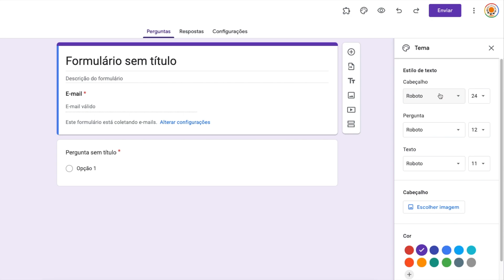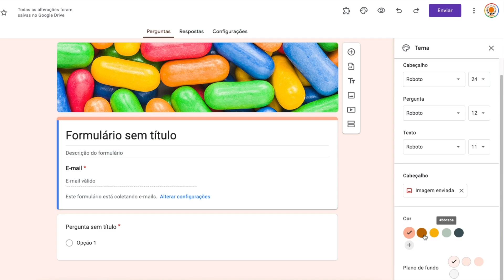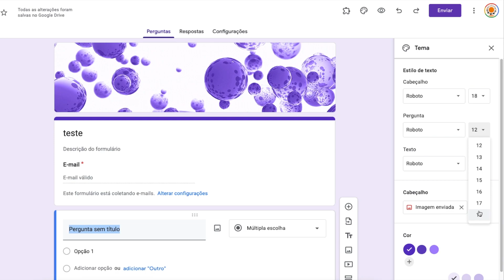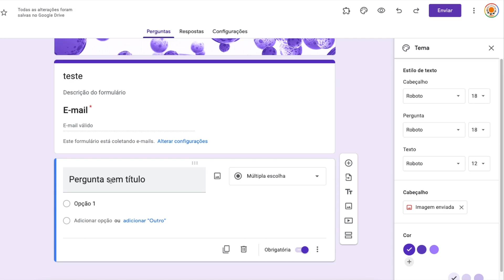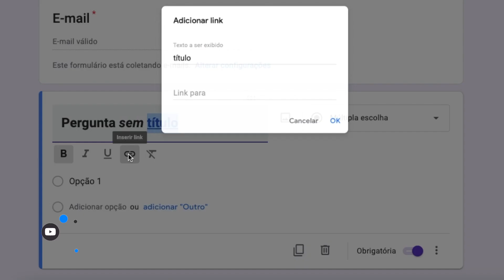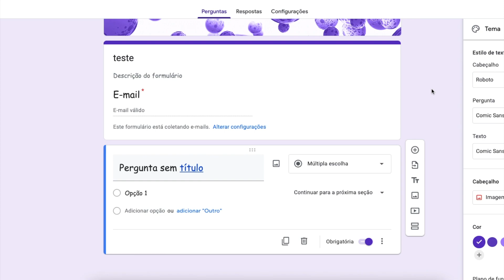COMO FUNCIONA O GOOGLE FORMS - PARTE 1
O Google Forms foi atualizado e você deveria ver isso hoje! Sabe aquelas reclamações que sempre quisemos e que o Google nunca fazia? Pois é! Aconteceu! Agora você pode usar vários outros recursos de edição dos formulários e personalizar textos, cabeçalhos, perguntas e respostas sem usar nada de fora do ambiente Google! Não perca esses dois vídeos que estou lançando! Comente aí embaixo o que você achou das atualizações e me conte: o que ainda falta para o Forms ficar ainda melhor?

O google forms é uma excelente ferramenta de coleta de dados e que permite criar e compartilhar material com estudantes. Além disso tem visualização fácil dos dados coletados.

→ Comente aí embaixo o que você achou desse vídeo e me conte como foi a experiência com seus estudantes.
→ Veja outros vídeos populares aqui no canal Mákina de Ideias:

Gravando aulas com powerpoint aprender a fazer formulários interessantes, bonitos, práticos e que podem melhorar a experiência online para estudantes? Venha participar deste curso gratuito e aprenda recursos do FORMS que podem ajudar você em suas aulas.

O google forms é uma excelente ferramente de coleta de dados e que permite criar e compartilhar material com estudantes. Além disso tem visualização fácil dos dados coletados.